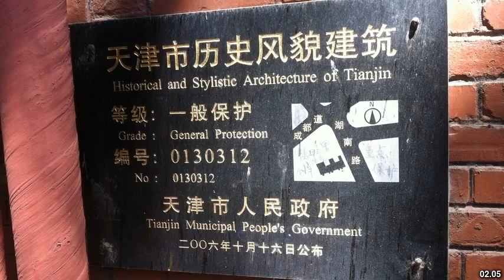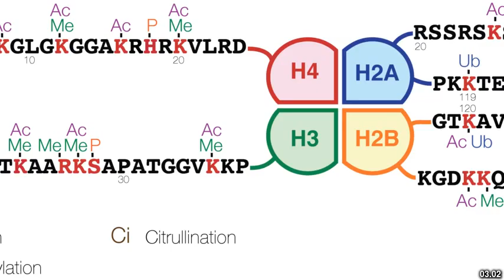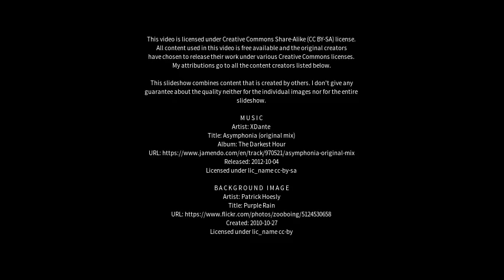Best places to visit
Best places to visit - Dewang (China) Best places to visit - Slideshows from all over the world - City trips, nature pictures, etc.